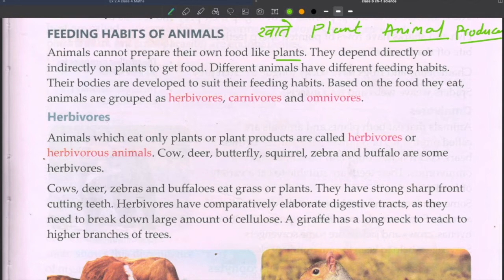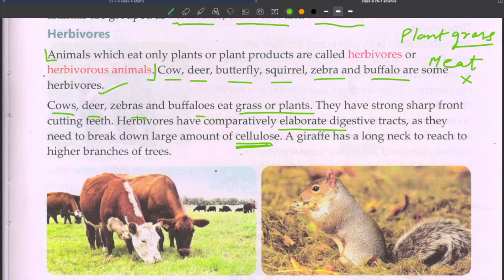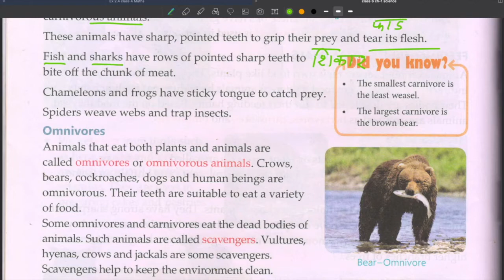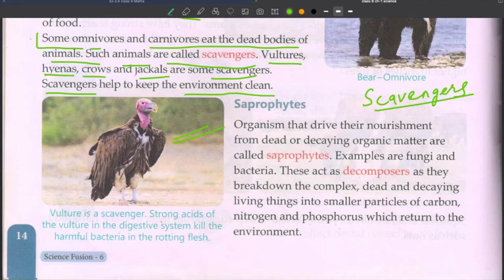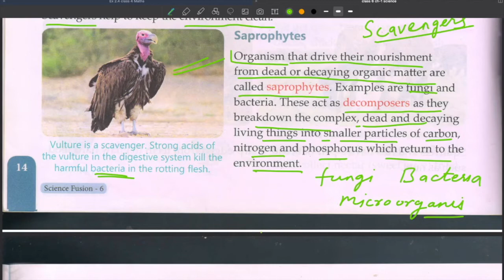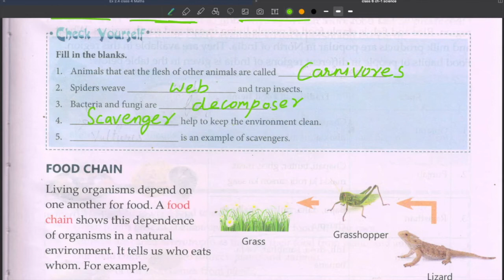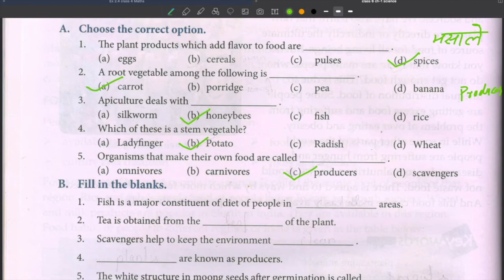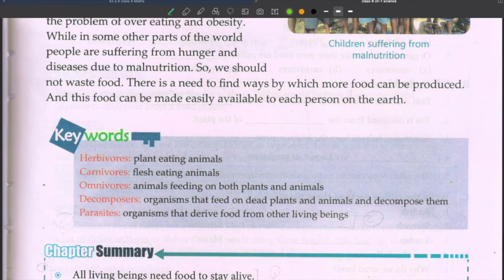Class 6 || Science || Chapter 1 || PART 4 || 17 July 2020 || HOPES || Ebene'zer School || Bijoliya